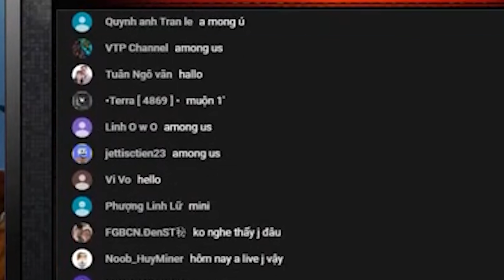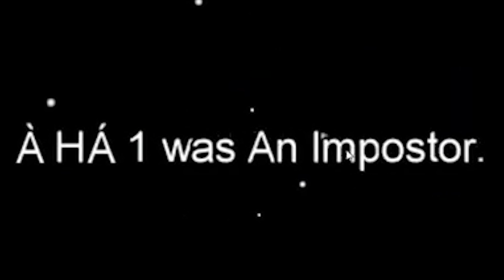AMONG US #9: KHI SIRO NÂNG CẤP KỸ NĂNG LƯƠN LẸO LÊN TẦM CAO MỚI - À HÁ VÀ LỜI NGUYỀN DÂN THƯỜNG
Theo dõi mạng xã hội của Siro